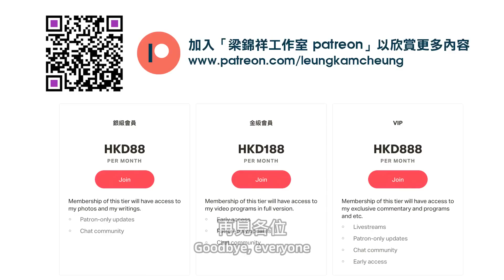2022_11_28 郭兆明博士專訪：二零二二年咁亂 邊樣危機最危險？中國經濟點解咁大鑊？香港仲唔適宜居住？亂世之中如何安身立命？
2022_11_28 郭兆明博士專訪：二零二二年咁亂 邊樣危機最危險？中國經濟點解咁大鑊？香港仲唔適宜居住？亂世之中如何安身立命？